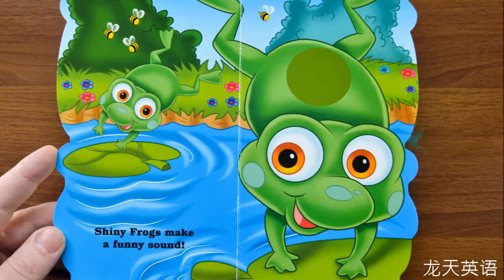Book 81 Shiny Babies